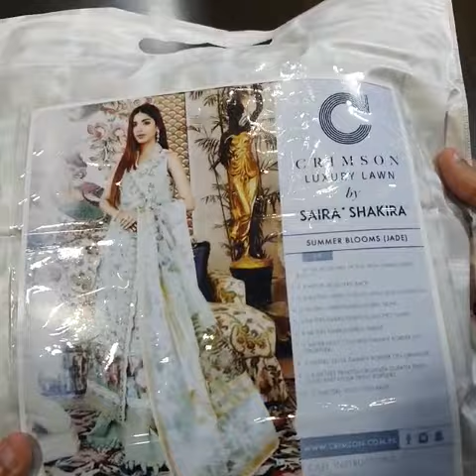crimson hit artical available stylish boutique dressses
Video from Stylish